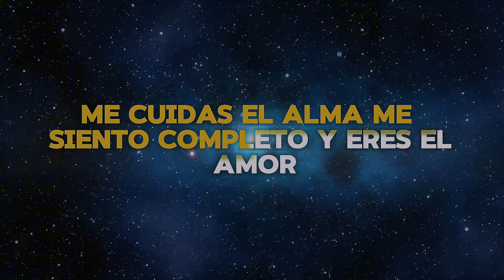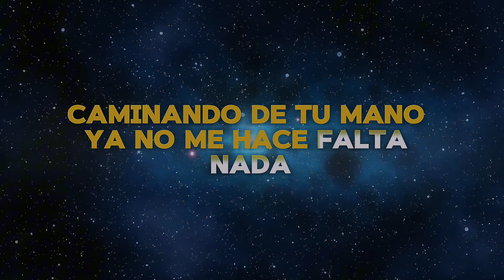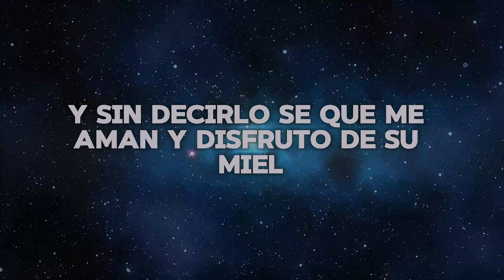Junior Pérez - Mi bonita (Karaoke original)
Mi Bonita
Ya Está Disponible En Tu Plataforma Favorita!

Una de las canciones que se hizo con mucho amor y es especialmente para dedicar a esa persona que amamos.
De las composiciones de su compa Junior Pérez, espero la disfruten y compartan mucho.

LETRA
Que bonita,
con esa sonrisa
Me cuidas el alma
Me siento completo
Y eres el amor
Al que yo más quiero

Al mirarte recordé
Lo bonita que es la vida
Caminado de tu mano
Ya no me hace falta nada
Eres tu mi complemento
Lo que me faltaba

Llegaste cuando menos lo esperaba
Y eres sin querer
Lo que yo necesitaba…

Y cómo no adorarte
Si contigo encontré lo que he anhelado
Aunque existan mil mujeres yo te amo
Y por siempre te amaré
A tu lado yo quisiera envejecer

Si al sentir esos labios que me calman
Me dan paz y sin decirlo se que me aman
Y disfruto de su miel
Mi bonita
Este amor es para usted

INTERMEDIO

Mi bonita
Mi Bonita...
Yo soy solo para usted.